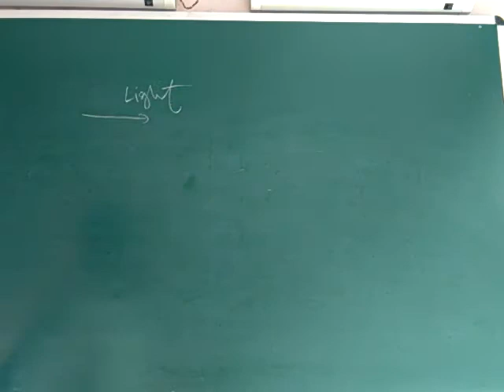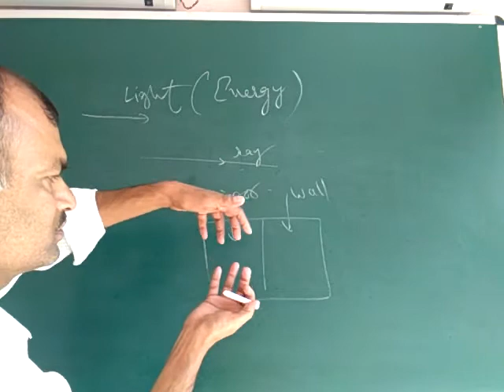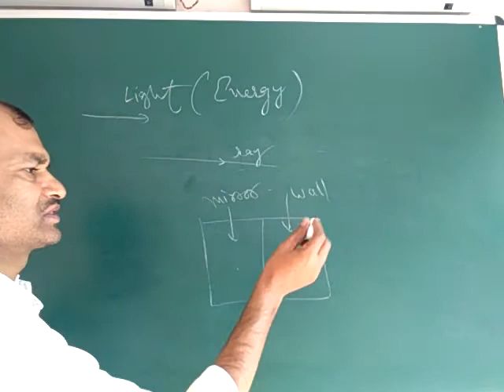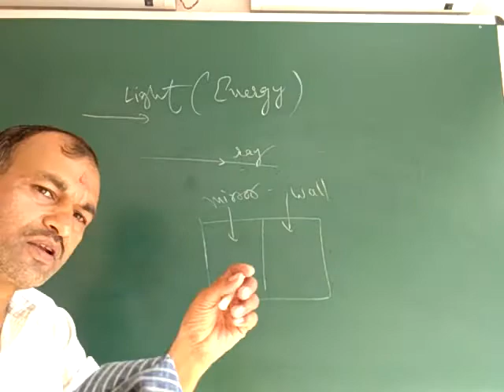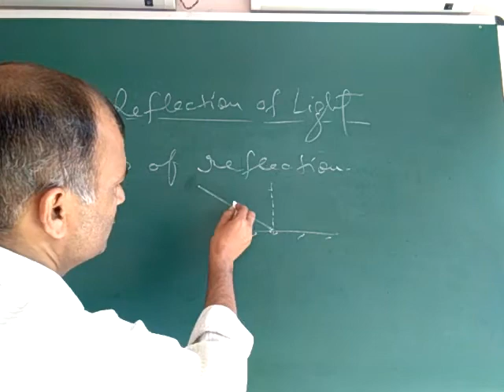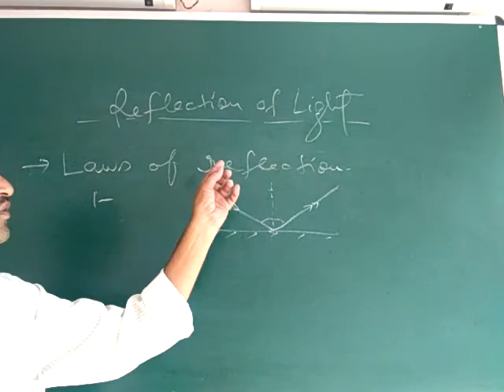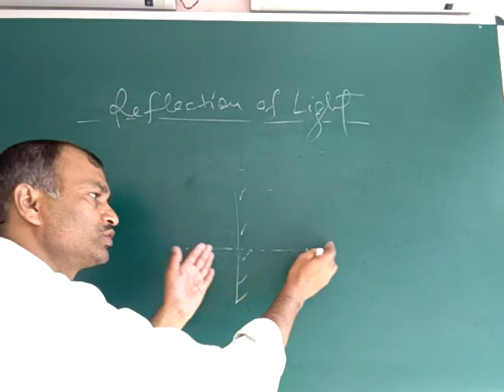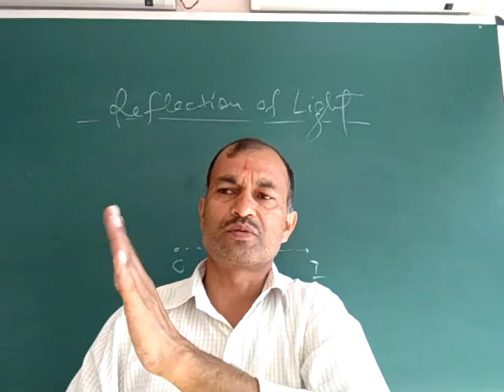12th physics : Optics 1